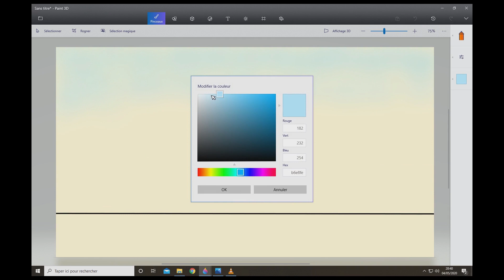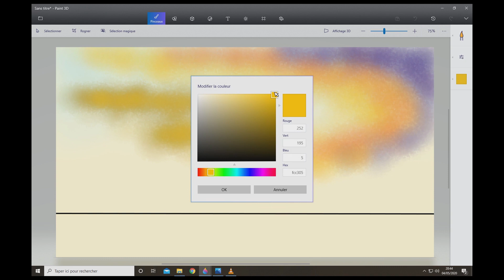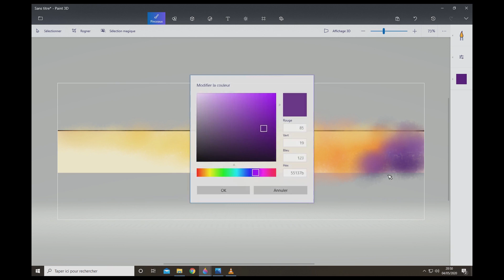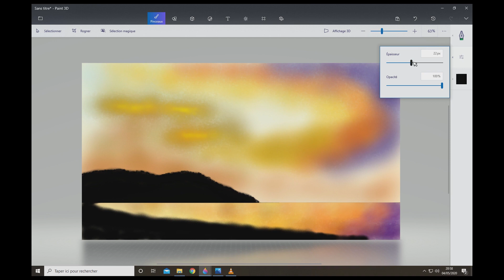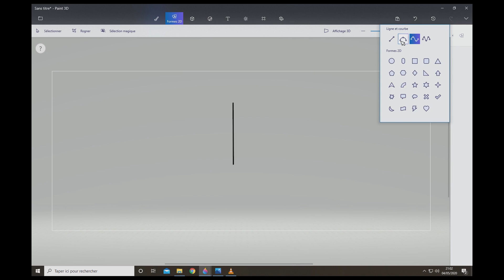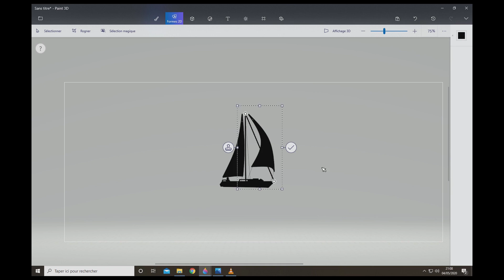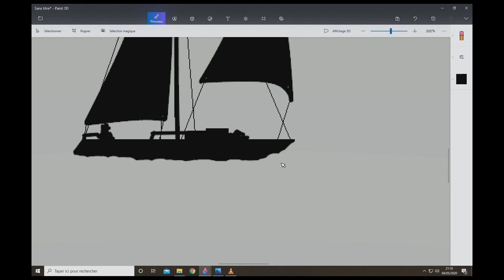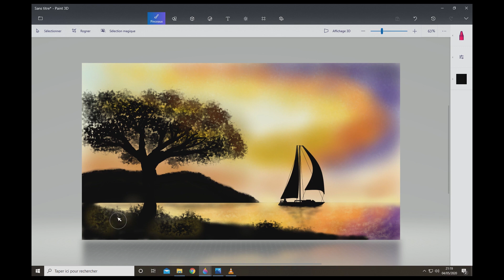How to draw a boat in the sunset step by step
How to draw easy and simple scenery for beginners with Microsoft Paint3D. Drawing a scenery of a boat in the sunset step by step.

How to draw easy scenery with Paint3D.
How to draw simple scenery for beginners.
Drawing easy scenery with Paint3D.
Drawing simple landscape for kid Paint3D.
How to draw simple sunset scenery.
Easy drawing for beginners.
Drawing scenery of temple.
Drawing a boat in the sunset.
Spray painting a scenery for beginners.
Spraying a scenary with Microsoft 3D Paint
How to draw a Sunset [paint 3D]
Paint 3d drawing

A the end I use gimp to increase contrasts and intensity with GIMP